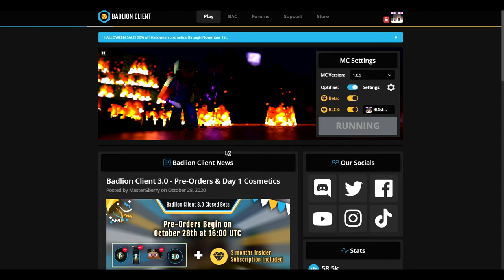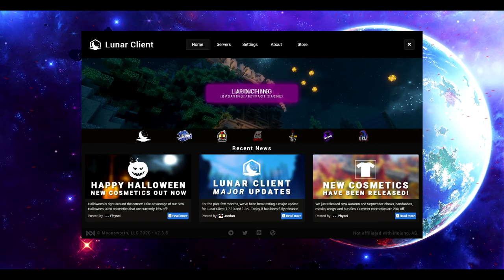Badlion Client 3.0 VS. Lunar Client (FPS/PvP Comparison)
Join my server ► potion.land

NOTE: I am aware that Badlion Client 3.0 is in beta, but it still doesn't make up for it since when Lunar Client was in beta it was 10x times better

My thoughts on Badlion Client 3.0:
Definitely an improved GUI (but I still wouldn't consider it good), if I have to be honest I love their new launcher, but everything is still VERY messy in-game and it's hard figuring out how to disable or enable a feature. I'm also not able to disable Badlion's chat which explains why chat looks so bad in the video. As for the FPS Badlion Client has always decreased my FPS by a ton. Only thing I'd give it for is still having more mods than Lunar Client.

My thoughts on Lunar Client:
Always was a fan of the GUI and their launcher, nothing bad to say about that although there were some issues it had in the past that bothered me but at least not anymore. As stated above, BLC 3.0 still has more mods than LC but I'm sure this won't be the case for much longer. When it comes to FPS I get more on LC rather than BLC 2.0/BLC 3.0.

► Accounts I use
  ► Bl4styMineman | For My Main
  ► BlastMineman | For Hypixel

► Server - potion.land
► Song - Sittin Throwin Rocks (ft Lily Hain) - Leonell Cassio
► Pack - Blue 128x

 GigaByte 1070 8G [GFX Card]

 16GB RAM

 Logitech GPro Wireless [Mouse]